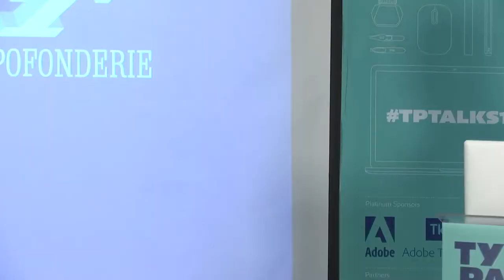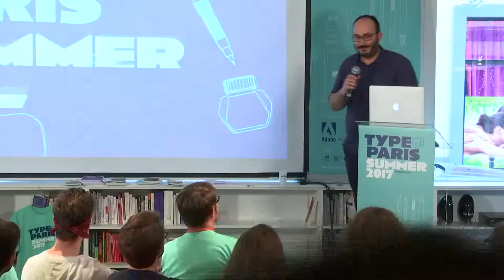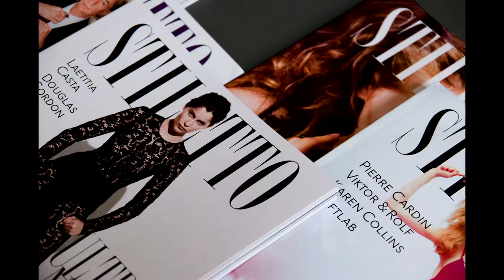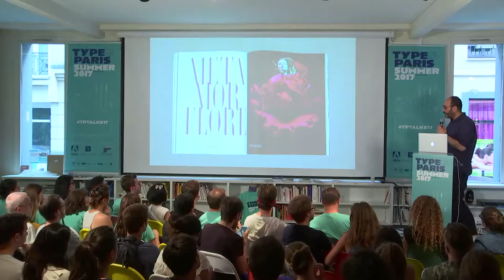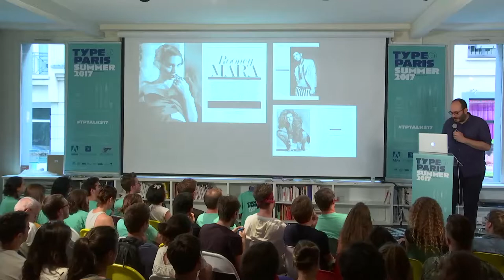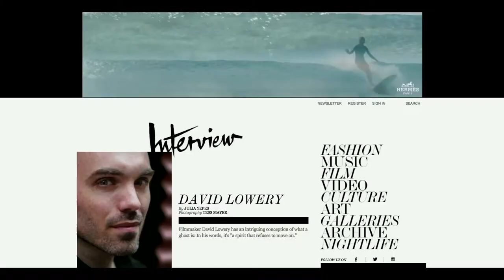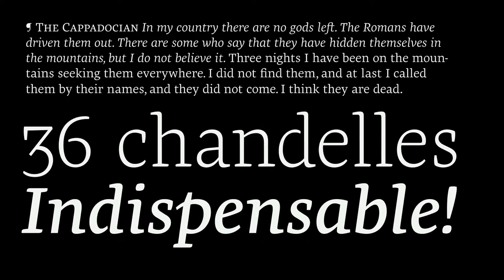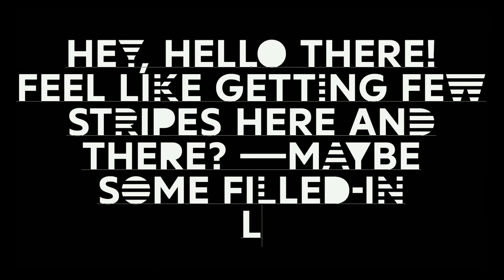tptalks17: Stephane Elbaz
Stephane Elbaz

He serves as Head of Product Design and especially reshaped the brand identity and online presence of The Intercept. In 2009 he was awarded the Certificate of Excellence in Type Design from the Type Directors Club of New York for his type family Geneo. Since 2012, he teaches at Type@Cooper, Cooper Union (United States). He was a jury member of the TDC62 Typeface Design Competition in 2016. In 2016 he is publishing the PS Fournier, a large type revival project based on the work of Pierre Simon Fournier. He also designed the TypeParis identity in 2014.

This is a free event but the venue is limited to 130 people. After this limit, you will be added to the waiting list, and your entry will not be fully guaranteed. Our Talks will be given in English (by our international guests speakers) as they will be livestream. Meanwhile, as the tptalks17 are organized in Paris, France, most of attendees will be Parisians. Le Français sera largement employé par les participants lors de l’inscription et des échanges nombreux durant la soirée.

Our Talks will be given in English (by our international guests speakers) as they will be livestream. Meanwhile, as the TypeParis Talks are organized in Paris, France, most of attendees will be Parisians. Le Français sera largement employé par les participants lors de l’inscription et des échanges nombreux durant la soirée.